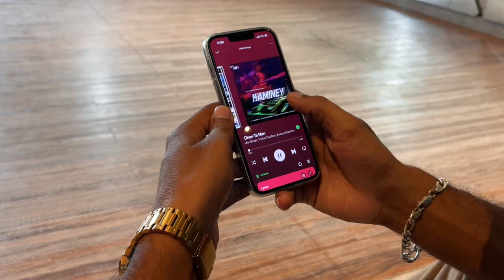Zulfa - Jaz Dhami | Aman Kaith Dance Choreography